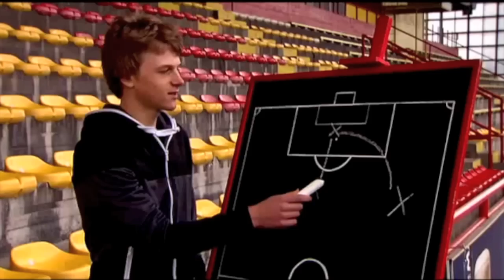Wannes Van Tricht - Survival